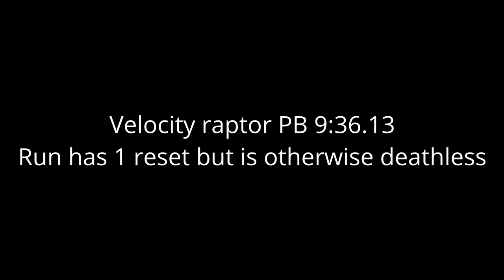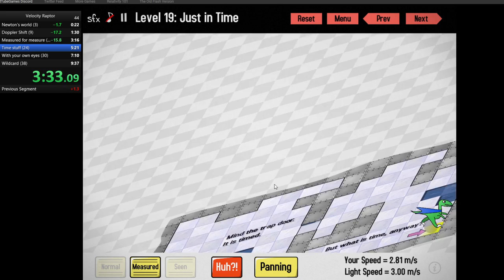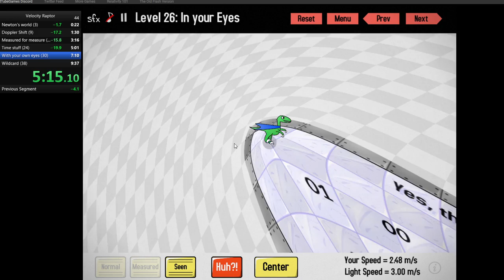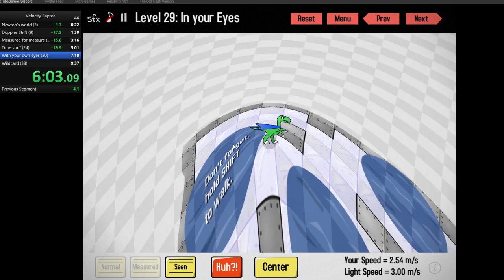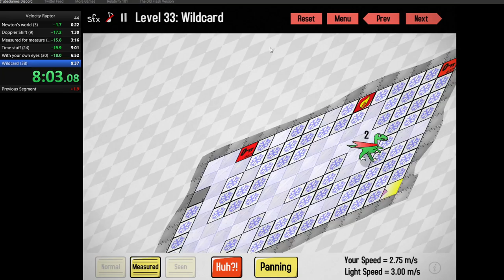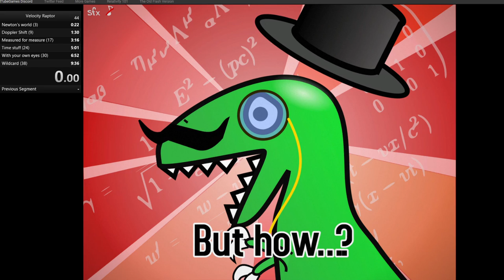[PB] Velocity Raptor speedrun in 9:36.13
IGT 9:31.70
Splits:
Newton's World: 22.33
Measured for Measure part 1: 1:06.30
part 2: 1:45.00
Time Stuff: 1:45.20
With your Own Eyes: 1:49.67
Wildcard: 2:43.20